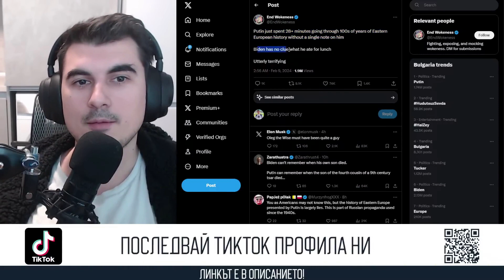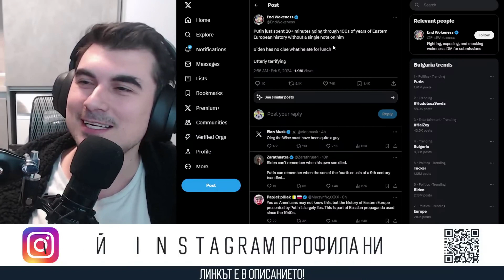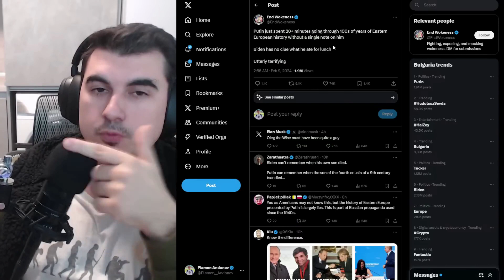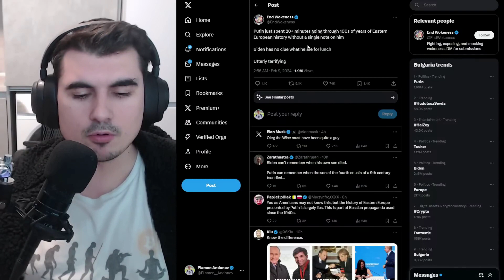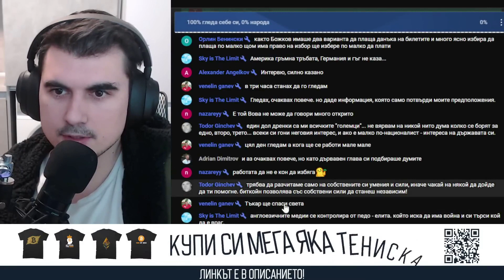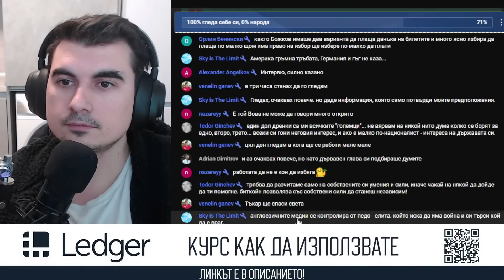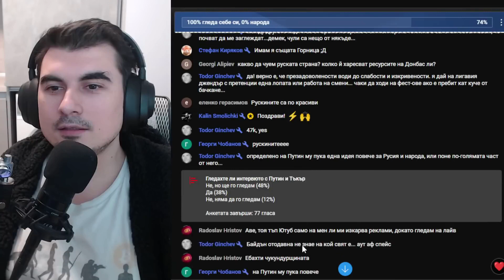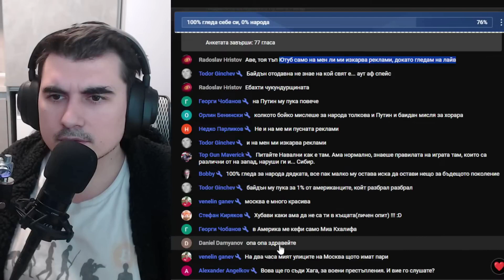Русия по-добра ли е от Америка? - Разликата между Путин и Байдън - Защо критикувам Америка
Закупете криптовалути от ДОКАЗАЛИТЕ СЕ борси:
1. Kraken - поддържат Lightning Network - купуваш BTC и теглиш на Wallet of Satoshi
2. Binance - 10% по-ниски такси ако се регистрирате с моя линк
3. Coinbase - Получавате +$10 БОНУС като се регистрирате през моя линк и изпълните изискванията за търгуване